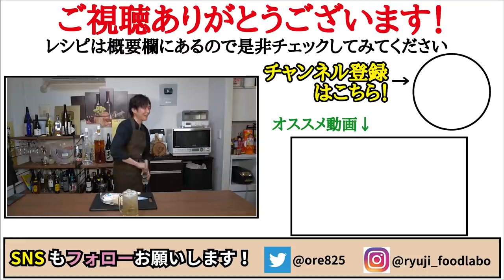これ1皿68円で食えます、マジで米も酒も一瞬で消える最高のつまみめし【合法えのき】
★今回のレシピはこちら↓
ごま油　　　　大さじ1
えのき　　　　200g
黒胡椒　　　　適量
☆仕上げに小ネギ、いりごま、ラー油を適量
★味変でお酢

ごま油大さじ1でえのき200g炒め
コチュジャン大さじ1、ケチャップ大さじ1/2
酒大さじ1、豆板醤小さじ1/3、胡椒
おろしにんにく1片
味の素3振り入れ炒め小ネギ、ごま、ラー油

フリーBGM
DOVA-SYNDROME